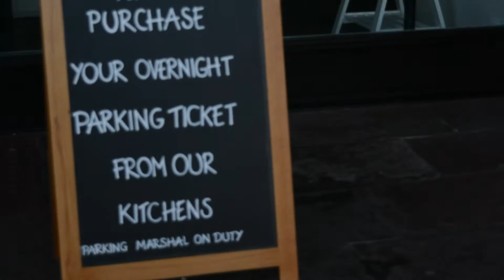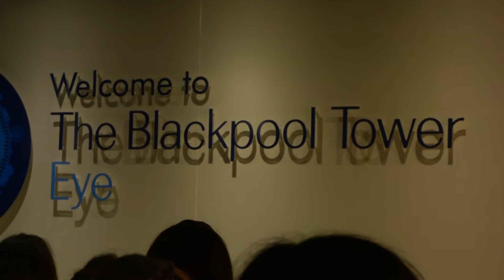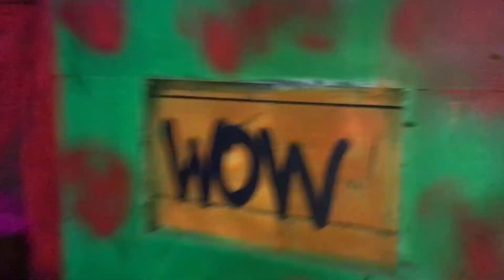BLACKPOOL ILLUMINATIONS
In this video, Bryan and I take a trip to Blackpool to see the Illuminations. This was our first ever time seeing them and we had a great time being there.

my vlogging camera

Music credits